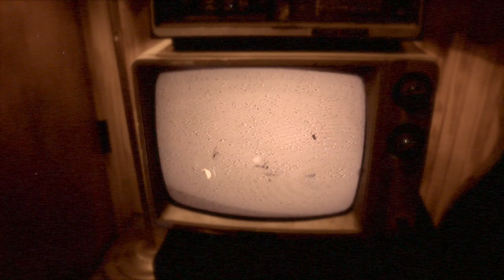Weird Nightmare Simulation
What happens when you put Virtual Reality goggles on in a dream? Find out the strange world you could be transported to. Partly based on a childhood dream I had of being stuck in a sepia tone western town and felt bored.

If you like this video, be sure to check out other simulation videos on my channel.

Directed and Edited by: Steal Adcock
Cinematographer: Steal Adcock

Dreamer: Steal Adcock